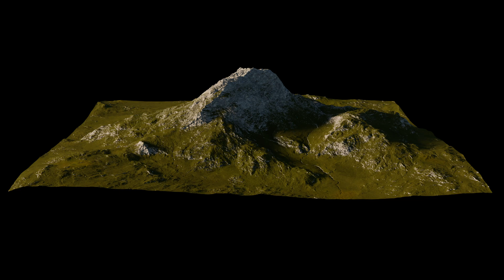Mountains pack - Aerial view 3D scenes [4K]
So I decided to make my own mountains pack to use as backdrops/kitbashing/base landscape. These are just a few examples of the various types I am working on. All made in Gaea 1.3 and rendered in Blender 4.0

In addition to the six shown here, there is another one as a bonus that is the one you can see in this other video

A more complete and bigger pack will be out soon in the future. Maybe.

Follow me on:
here (lol)